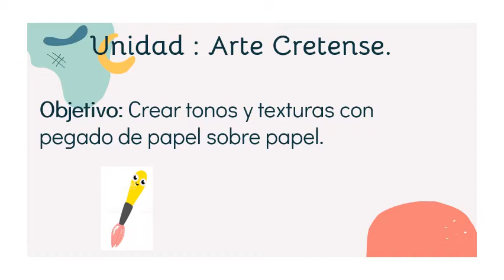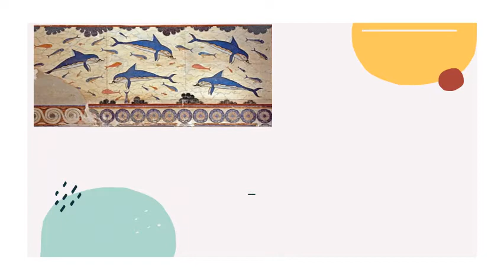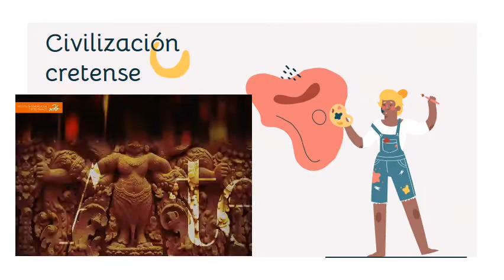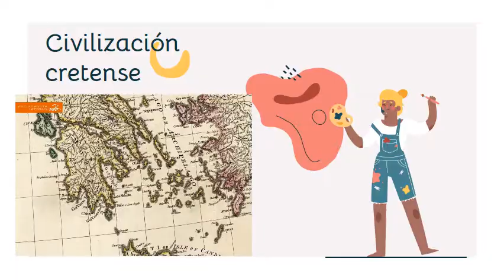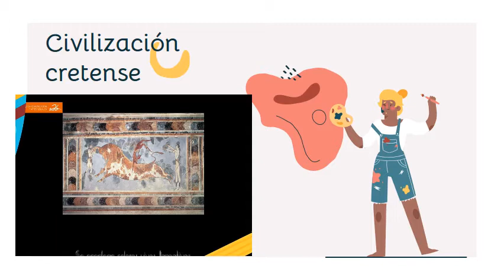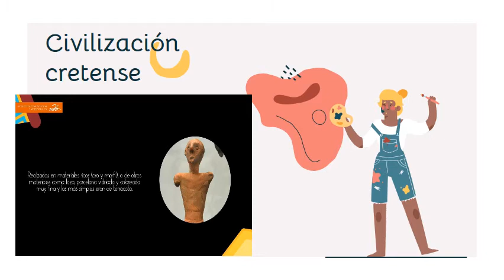Arte quinto_6